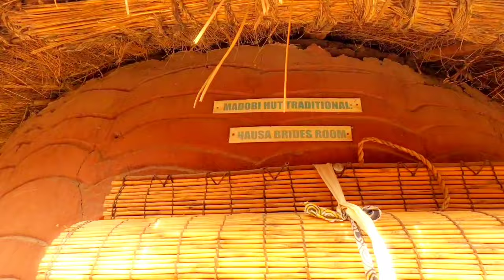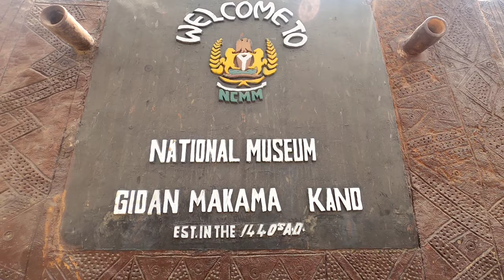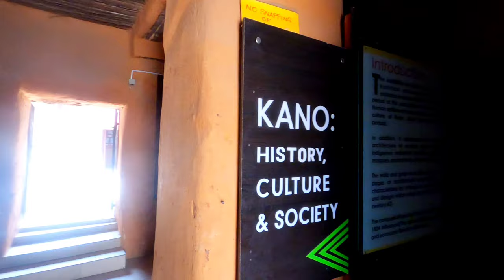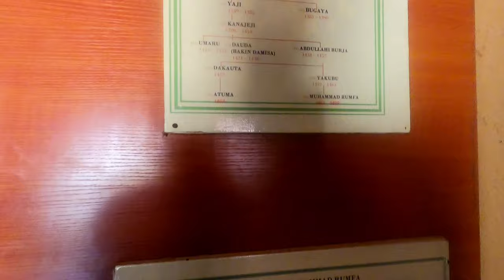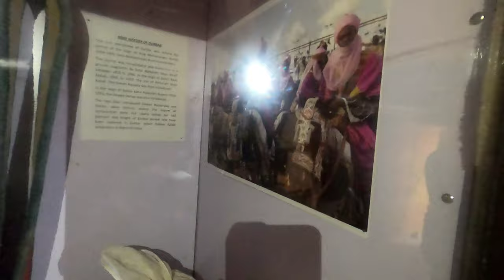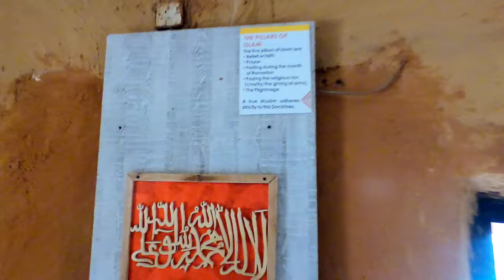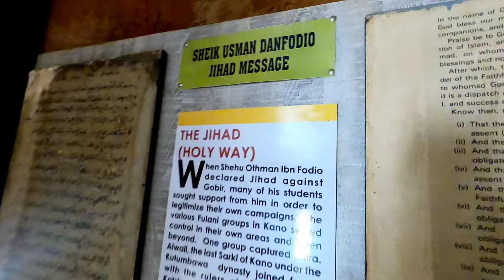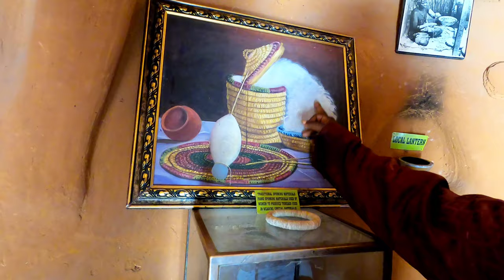15th Century Museum, Kano-Nigeria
If you like historical places like I do then make sure you visit this museum and the Emir's Palace on your next trip to Kano.

● Gidan Makama Museum Kano or Kano Museum is a museum in Kano, Nigeria. This building served as temporary palace of Kano before the current palace Gidan Rumfa was constructed in the 15th century. The museum has a significant collections of arts, crafts and items of historic interest related to the Kano area.Located in a 15th-century historical building, which is recognised as a National Monument by the Government of Nigeria. The museum is divided into 11 galleries, each with their own centre of focus. Galleries include the Zaure or the main entrance hall with displays of traditional materials, city walls and maps of Kano, the history of statehood, Kano in the 19th century, the Civil War, economy, industry and music.

● The Gidan Rumfa, sometimes called the Gidan Sarki, is the palace of the Emir of Kano. Located in the city of Kano, Kano State, Nigeria, it was constructed in the late 15th century. Since the reign of Rumfa, it has continuously been the residence of the traditional authority in Kano and was retained by the Fulani jihadists who took over traditional authority in Kano in the early 19th century. It currently has an area of 33 acres.